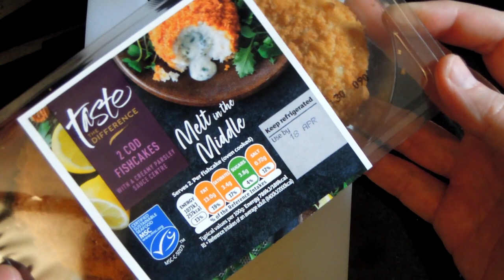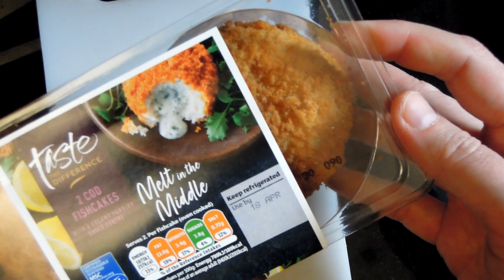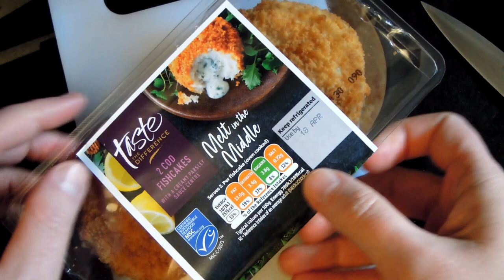Sainsbury's Fishcakes Melting Middle Cod & Parsley Sauce Fishcakes Taste the Difference Review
🚀 Four Seasons Cook Book
🚀 The American Cook Book
🚀 Traditional Vegetarian Cookbook
🚀 Botanical Floral Flower Gardener Eco Friendly Vintage Bloom T-Shirt
🚀 Botanical Floral Flower Dahlia Vintage Gardener Eco Friendly T-Shirt
🚀 Relaxing Sound of Rain: Ambient Audio for Holistic Living
🚀 Long Ocean Waves: For Winding Down and Relaxation

- Cod fishcake is a traditional dish usually made from salted cod, mashed potatoes and onions. It is a type of savoury cake that is often served as an accompaniment to main meals. The codfishcake can be prepared in a variety of ways, including baking, deep-frying or pan-frying. This dish is popular in coastal areas due to its abundance of fresh seafood products.

Cod fishcake is a traditional English dish, typically composed of mashed potatoes and grated cod that is formed into a patty and then deep fried. It is often served as an accompaniment to other dishes or as a snack. From a gastronomic perspective, cod fishcake can be seen as an example of fusion cuisine, combining elements of British and Scandinavian cuisines.